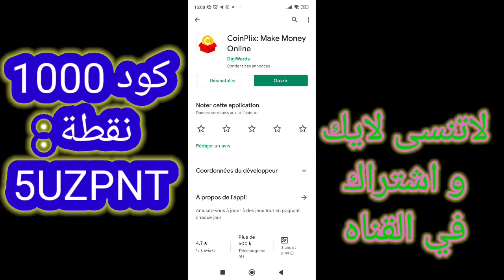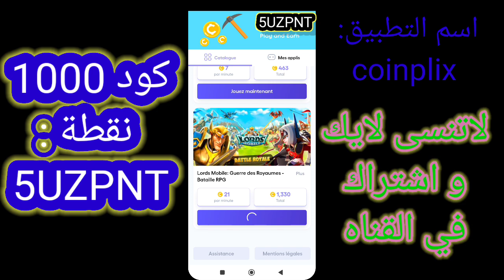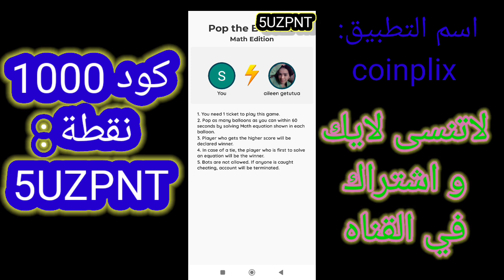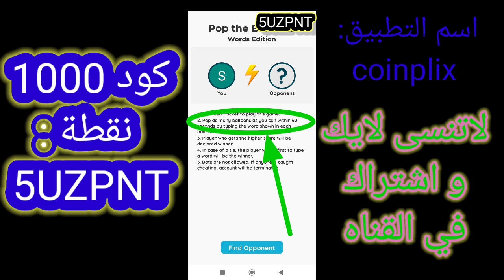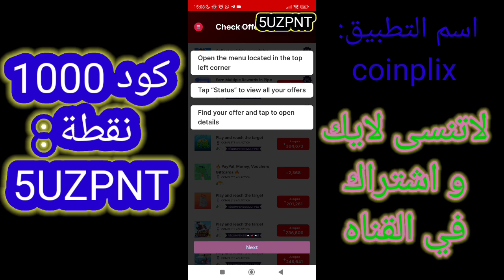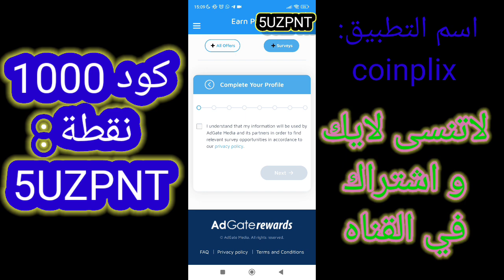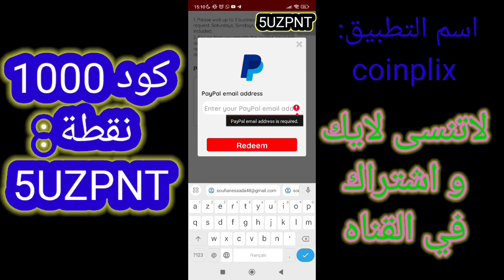شرح تطبيق Coinplix وطريقة ربح 65 دولار كل يوم 💸💸!! أسهل تطبيق للربح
كود 1000 نقطة : 5UZPNT
شرح تطبيق (coinplix) وطريقة الربح منه اكثر من 10$💰 يوميا 🇲🇦 + اثبات ساحب 2023
أفضل تطبيق ربح من الانترنت من لعب الألعاب وإتمام الإستطلاعاتCoinplix 2023
ويعتبر تطبيق Coinplix من التطبيقات الجديدة والمميزة التي تم طرحها في متجر جوجل بلاي، وهو تطبيق صادق ويدفع بشكل مستمر إلى الباي بال.
من أجل التعرف على كل طرق الربح من تطبيق ربح من الانترنت Coinplix المرجو يا صديقي متابعة قراءة هذا المقال، وسوف تجد أيضا فيديو نشرح فيه بالتدقيق كيفية العمل في هذا التطبيق الرائع.
من المعروف أن التطبيقات الجديدة تكون غالبا صادقة لأنها ترغب في استقطاب العديد من المستخدمين وكسب ثقتهم، وتطبيق ربح من الانترنت Coinplix يعد من بين هذه التطبيقات التي بدأت مؤخرا وتدفع لمستخدميها أرباحهم بشكل منتظم
العمل في تطبيق ربح المال من الانترنت مجانا Coinplix ممتع جدا بحيث يحتوي على العديد من الألعاب الجميلة والسهلة، وكذلك مئات العروض التي تقدمها شركات عملاقة في هذا الميدان سنتعرف عليها بالتفصيل في ما يلي.
طرق الربح من تطبيق ربح المال من الهاتف Coinplix
بدأ تطبيق ربح من الانترنت Coinplix في تقديم مجموعة من الطرق لجمع النقاط الغير معقدة، والتي سنذكرها بالتفصيل كالتالي :
الربح من الألعاب
يقدم لنا تطبيق ربح المال من الانترنت بسرعة Coinplix مجموعة كبيرة من الألعاب الرائعة والتي لن تملّ من اللعب بها، إضافةً إلى النقاط العالية التي ستربحها إذا داومت على اللعب بهذه الألعاب كل يوم.
هناك ألعاب يمكن أن تربح منها 100 نقطة وأخرى قد تحصل منها على 50 نقطة وغيرها الكثير...
الألعاب المميزة

الجميل في تطبيق ربح من الانترنت Coinplix أنه يعطيك ثلاثة أنواع من الألعاب التي ستلعبها ضد أشخاص حقيقيين أونلاين، وإذا تمكّنت من الفوز عليهم سوف تربح عدة نقاط تضيفها إلى رصيدك.
وهذه الألعاب الثلاثة سنتركك تكتشفها بالتفصيل في الفيديو الذي يوجد أسفل هذه المقالة.
الربح من تنفيذ العروض
يوجد في تطبيق ربح المال من الانترنت paypal أربع شركات عملاقة خاصة بتقديم العروض، وهي عبارة عن استبيانات واستطلاعات. سوف تختار ما شئت من هذه الإستبيانات لأنك ستجد العديد منها، وإذا استطعت تنفيذها بنجاح سوف تحصل على مئات النقاط.
الربح من نظام الإحالة
يمكنك الإعتماد على نظام الإحالة كوسيلة ممتازة لزيادة أرباحك من برنامج ربح من الانترنت Coinplix، بحيث إذا تسجّلت وقمت بإدخال كود الدعوة الخاص بنا سوف تحصل على 1000 نقطة كبداية لك في هذا التطبيق.
أما إذا قمت يا صديقي بمشاركة تطبيق الربح من الانترنت مجانا Coinplix مع أصدقائك، فسوف تحصل على كل شخص تسجّل عن طريقك 100 نقطة. إضافةً إلى 20% من مجموع النقاط التي حصل عليها صديقك من تنفيذ العروض.
طريقة السحب من تطبيق كسب المال من الانترنت Coinplix
تطبيق ربح من الانترنت Coinplix يوفر لمستخدميه طريقة وحيدة لسحب أرباحهم هي Paypal والحد الأدنى للسحب هو 2$ فقط، ويمكنك الحصول عليها إذا جمعت 20.000 نقطة.
كما يمكنك الحصول على 5$ مقابل 50.000 نقطة و10$ مقابل 100.000 نقطة إلى غاية 25$ مقابل 250.000 نقطة.